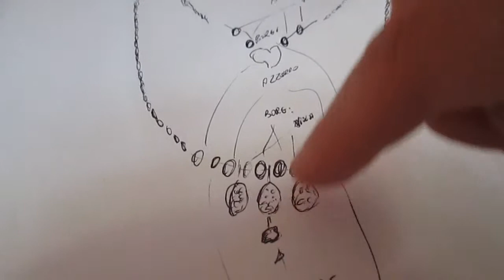COLLANA A DOPPIO GIRO CON CUORE SWAROVSKI-modello Isabella